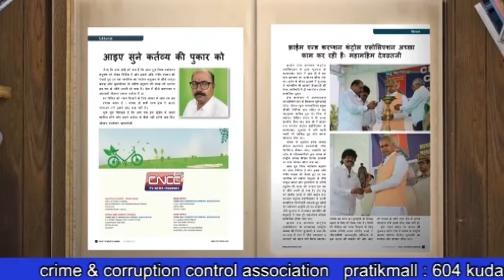दिल्ली विधानसभा चुनाव केंद्र में कितनी भीड़